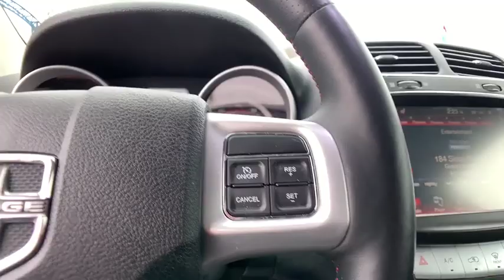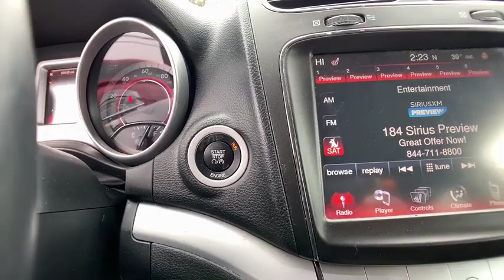2016 Dodge Journey Lake Orion, Rochester, Oxford, Auburn Hills, Clarkston, MI 394619A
Billet Silver Metallic Clearcoat U 2016 Dodge Journey available in Lake Orion, Michigan at Wally Edgar Chevrolet. Servicing the Rochester, Oxford, Auburn Hills, Clarkston, MI area.